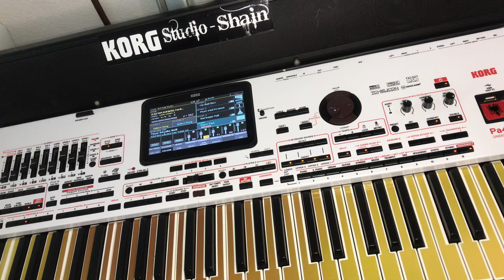Nexhat Lavdim Shain Ravsh Tallava instrumental 2021